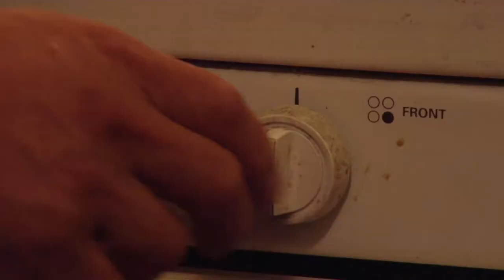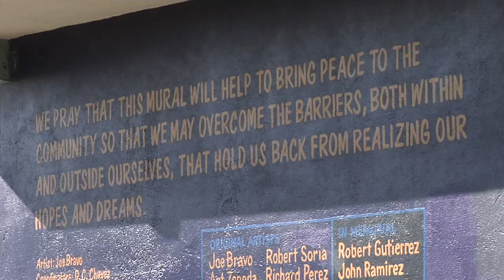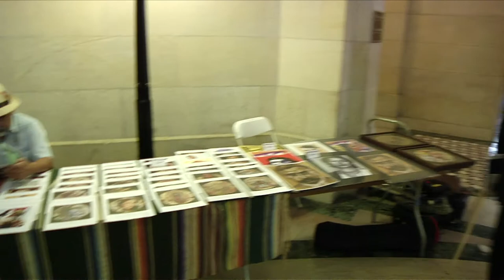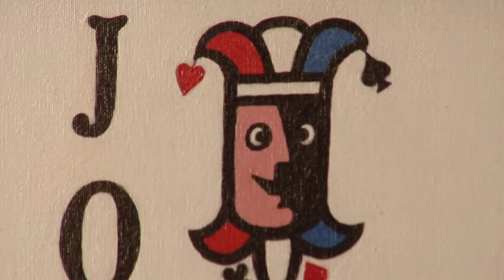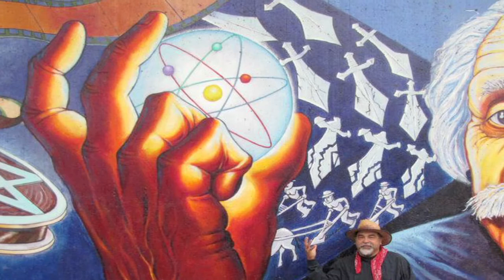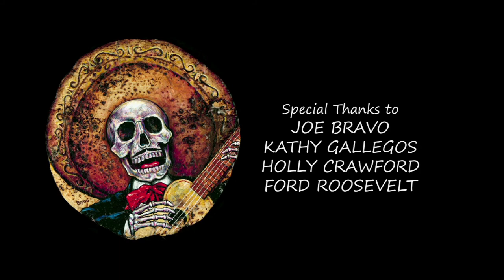Todo Se Vale Documentary.mp4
A short documentary on Joe Bravo and his struggle to make money as an artist. Joe Bravo is recognized for his amazing paintings on tortillas. He is also a mural painter and his works of art have been recognized over the world.